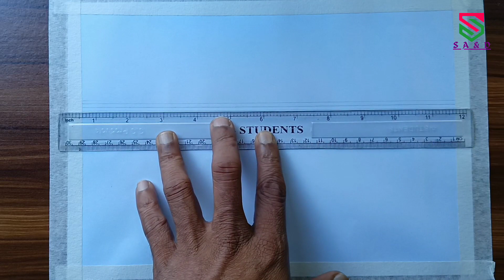Landscape Scenery Drawing by Color Pencil | scenery drawing with bridge easy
Hello! Welcome to the Snk Art & Drawing
Today I'm drawing easy landscape on canvas in step by step technique for beginners using satisfying masking tape.
I hope you enjoy watching my drawing.
Watch and drawing along with every tutorial video.

By watching this easy scenery drawing, we can learn about How To Draw beautiful  Scenery | Scenery Drawing With color pencil and also learn about color gradation technique.

how to draw landscape scenery by color pencil
miroslav sunjkic
scenery drawing
easy scenery drawing
bridge scenery drawing
how to draw easy scenery
drawing
easy drawing
how to draw a scenery with colour pencils
color pencil drawing
landscape drawing
pencil sketch drawing
miroslav sunjkic